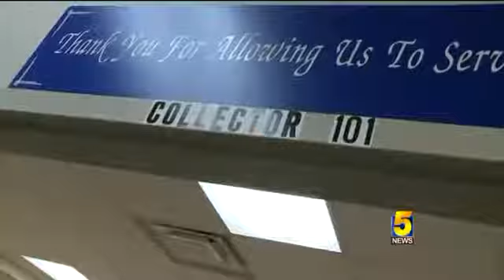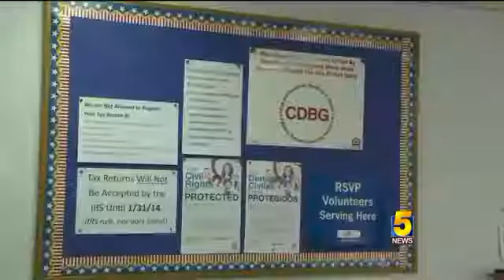Westark RSVP Offering Free Tax Services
Daren Bobb sits down with Susie Reehl from Westark RSVP to talk about free tax services.